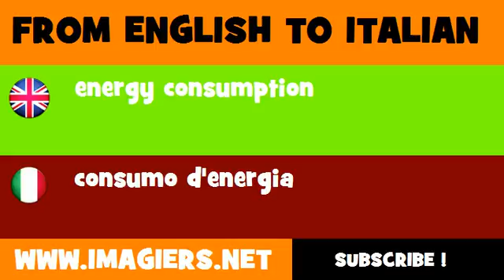FROM ENGLISH TO ITALIAN = energy consumption